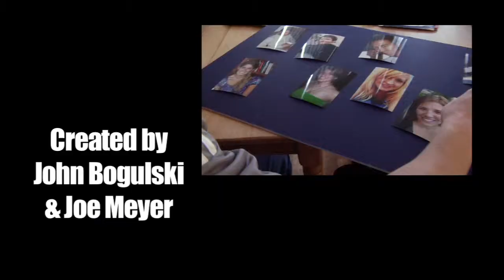Fallout 3.1 How I Spent My Summer Vacation Part 1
The season premiere of the third and final season. As summer comes to an end, the gang must face the troubles their past summer has brung, and the start of the school year pushes Gina's investigation to the forefront. Meanwhile, Chris tries to avoid getting involved.

Executive Producers
John Bogulski
Caitlin Hurban

Starring
John Bogulski - Blake
Nigel Brown - Chad
Amy Haeussler - Gina
Elise Johnson - Melony
Kelly Lynne Johnson - Sarah
Andy Lisle - Tim
Nick Messersmith - Zach
Mimi Nguyen - Martha
Andrew Nixon - Max
Shane Simmons - Chris
Brittani Smith - Brittany
Leila Sutcliffe - Vanessa

Featuring
Joe Reilly - Willy